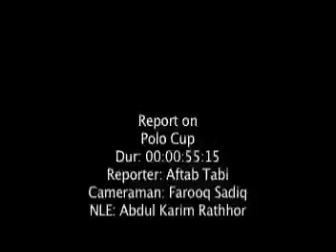Glamorous Polo Cup Kicks Off in Style at Lahore Polo Club, Pakistan! 🏇✨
Get ready for the ultimate blend of glamour and sport as the Glamorous Polo Cup kicks off at the iconic Lahore Polo Club! 🏇✨ Experience the thrill of world-class polo in the heart of Pakistan, where elegance meets excitement. With stunning performances on the field and a fashionable crowd in attendance, this prestigious event is a must-watch. 🇵🇰🏆